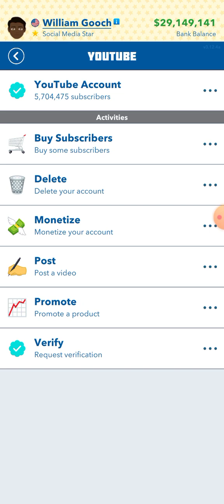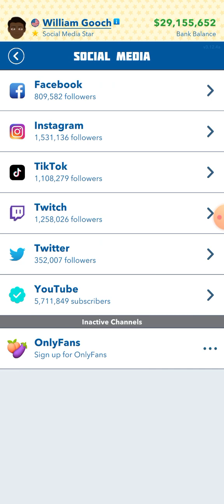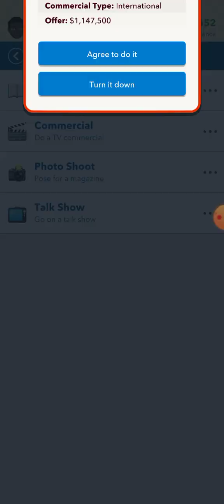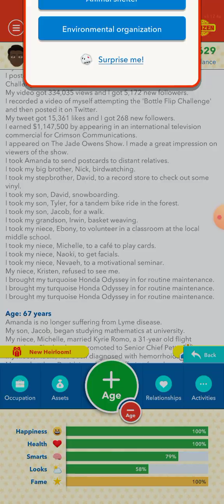Helping the community.